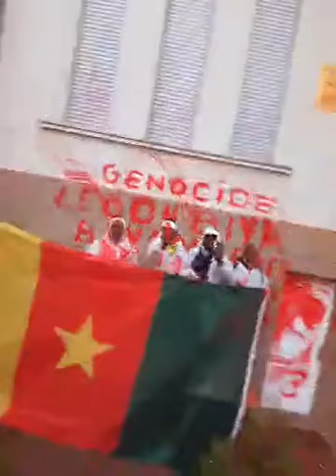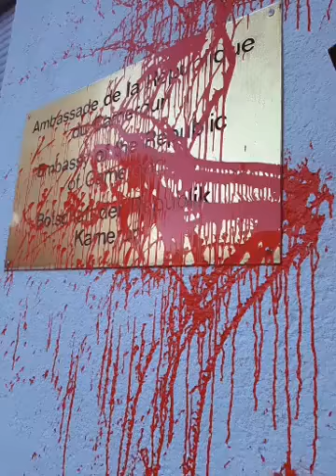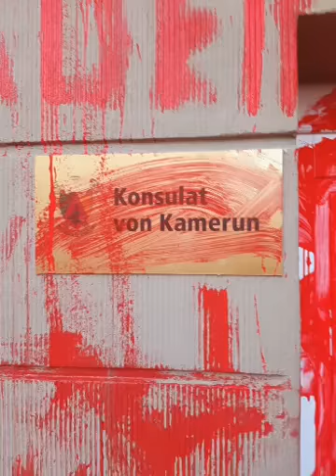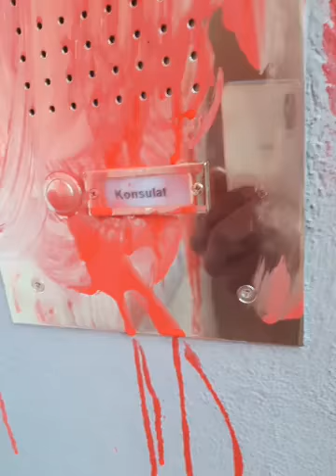Les artistes du changement ont encore frappé l'ambassade du Cameroun à Berlin: Paul Biya =génocide